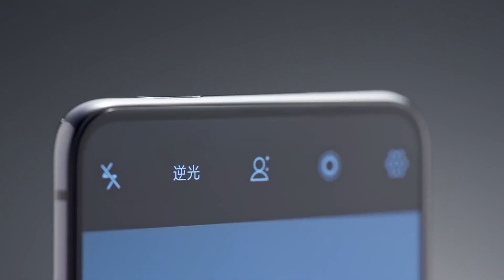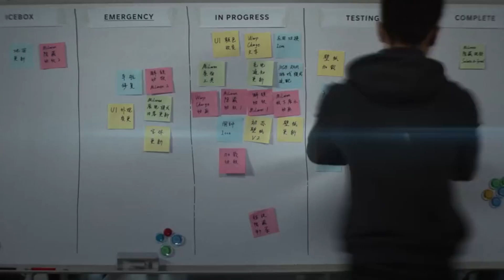OnePlus 7 Final look and leaked specifications !!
Hello Everyone !

Today in this video I am sharing my opinion about the OnePlus 7 leaks.

Thanks

PIYUSH
HFV Unbox